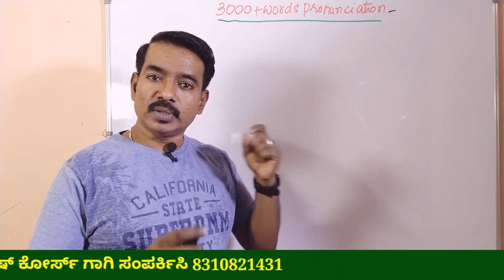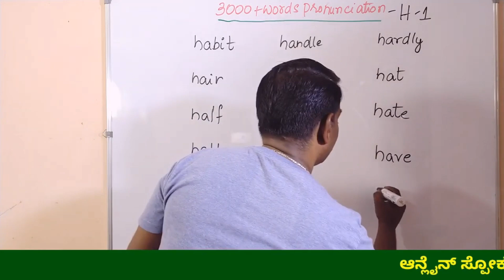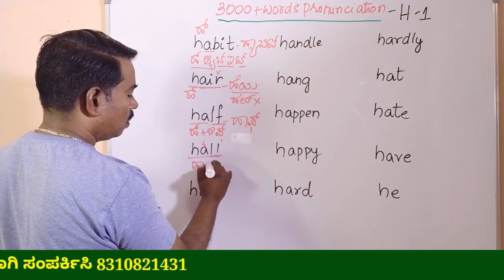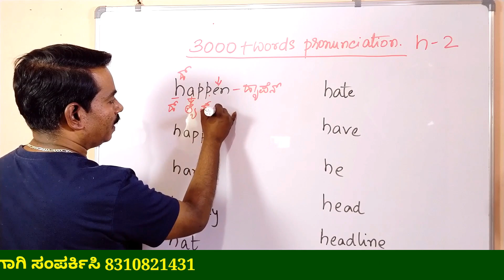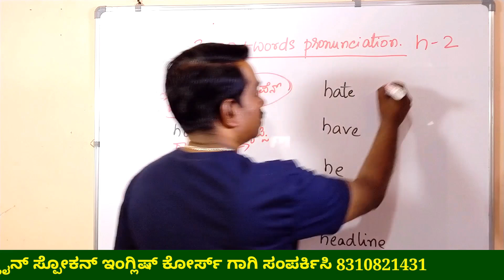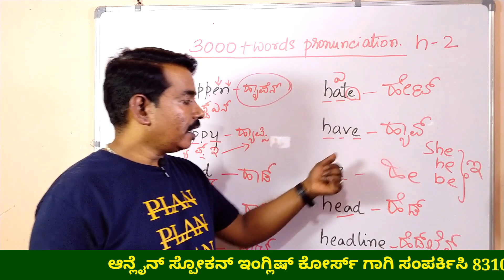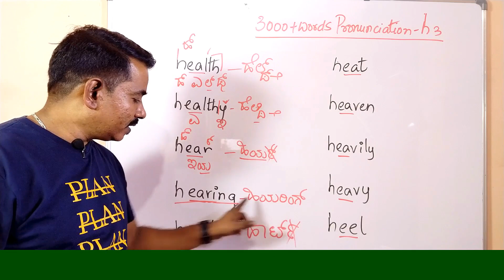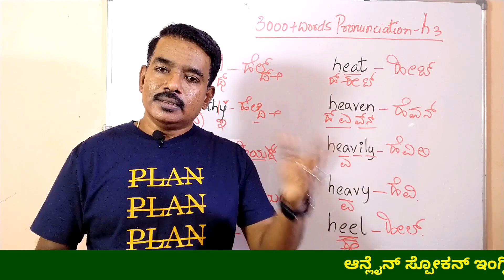Pronunciation H part -1 to 3 || ಇಂಗ್ಲಿಷ್ ಕಲಿಯುವುದು ಹೇಗೆ || Spoken English